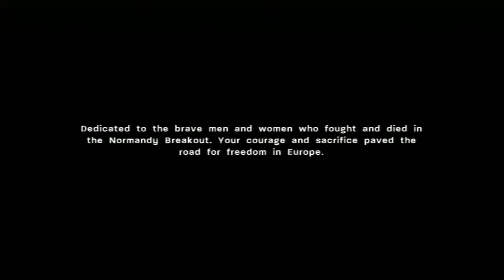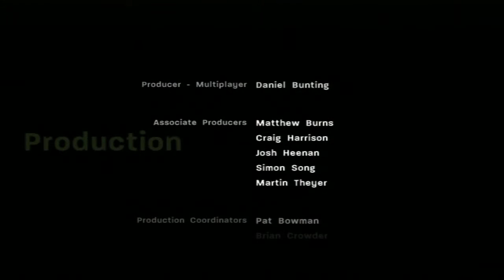Call of Duty 3 PS3 gameplay Full Walkthrough Part 17 FINAL / ENDING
It's been 10 years since release of Call of Duty 3 for consoles. I think this is really great opportunity to record ull walkthrough of this WWII shooter to show that the gamers are really interested in getting back to this most tragic period in our history to relieve epic battles where our grandparents gave their lives so we cold live in free world.